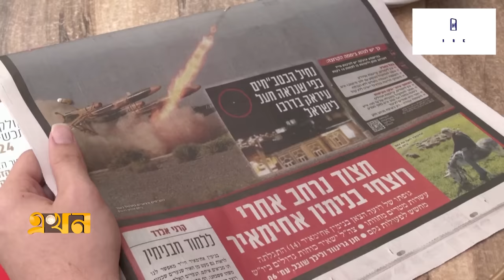জেরুজালেমে ইসরাইলি নাগরিকদের অন্যরকম সকাল | Israel People Reaction | Iran Israel | EKhon TV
ইরানের হামলার পর স্বাভাবিক জীবনযাত্রায় ফিরেছে তেলআবিব ও জেরুজালেম। রাস্তাঘাট, ক্যাফে-রোস্তোঁরায় আড্ডা-গল্প। ইসরাইলি নাগরিকরা বলছেন, ইরানের সঙ্গে যুদ্ধে জড়াতে চান না তারা। সমস্যা সমাধানে উভয়পক্ষকেই সংযত আচরণের আহ্বান তাদের।

Our Office Address:
EKHON TV
City Park Lane
19, Hatkhola Road, Wari
Dhaka-1203
Bangladesh